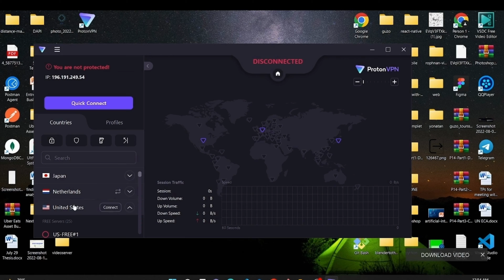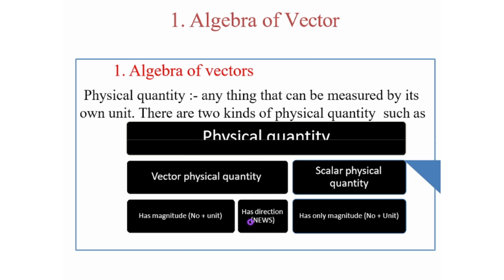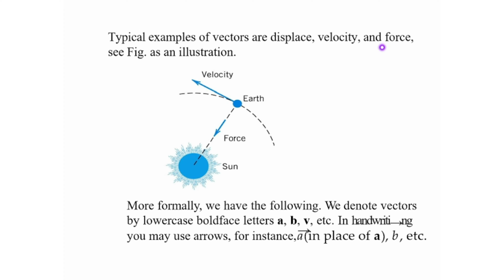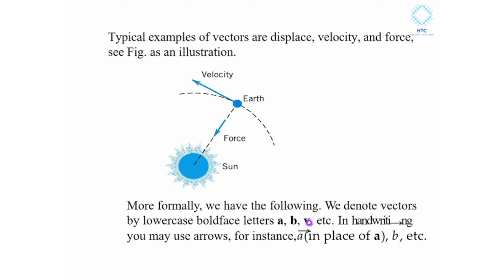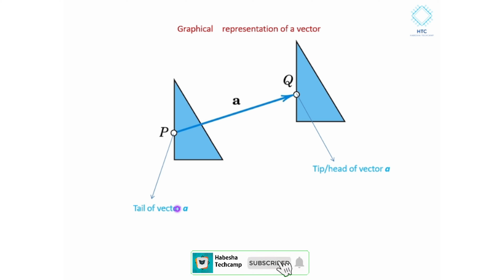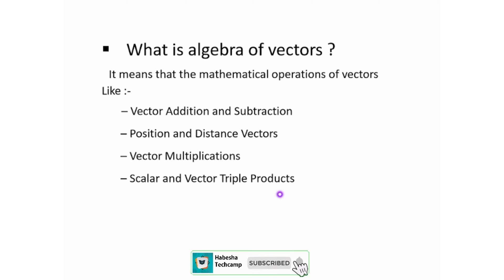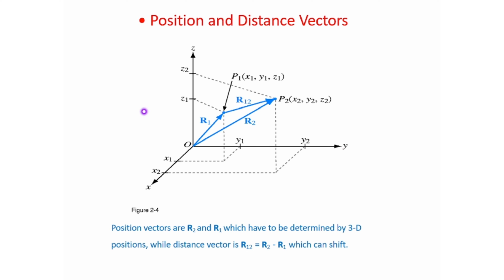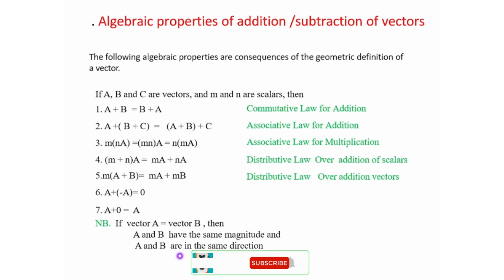Algebra of Vector || General Physics(Insurance| Seifu on EBS)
Download Links

timestamps
0:00 Intro
0:31 Debo
1:31 Algebra of vectors
1:40 Physical Quantity
3:00 Example of Vector
4:28 Terminologies of Vector
8:25 What is Algebra of Vector
9:17 Vector Addition and Subtraction
12:17 Position and Distance Vectors
13:41 Algebraic Properties of Vectors

Physical quantity :- any thing that can be measured by its  own unit. There are two kinds of physical quantity such as
Vector physical quantity and Scalar physical  quantity

Typical examples of vectors are displace, velocity, and force.
What is algebra of vectors ?
It means that the mathematical operations of vectors  Like :-
Vector Addition and Subtraction
Position and Distance Vectors
Vector Multiplications
Scalar and Vector Triple Products

Tail to tail methods ( parallelogram  law )
Tail –head methods vectors  This is known as triangle law

. Algebraic properties of addition /subtraction of vectors
The following algebraic properties are consequences of the geometric definition of  a vector.

If A, B and C are vectors, and m and n are scalars, then

1. A + B  = B + A Commutative Law for Addition
2. A +( B + C)  = (A + B) + C  Associative Law for Addition
3. m(nA) =(mn)A = n(mA)  Associative Law for Multiplication
4. (m + n)A = mA + nA Distributive Law Over addition of scalars
5. m(A + B)=  mA + mB   Distributive Law Over addition vectors
6. A+(-A)= 0
7. A+0 =  A